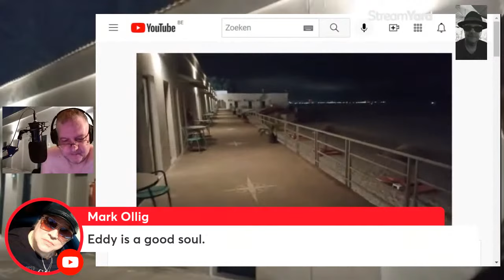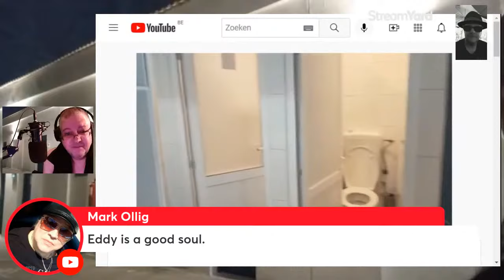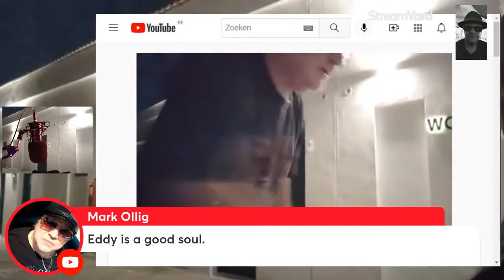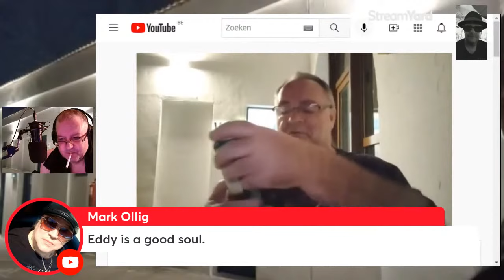Edward Sweeney WC stream - We need to talk about this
We need to talk about this - Thailand genre live stream
Edward Sweeney WC stream